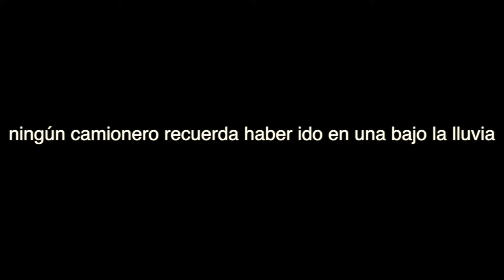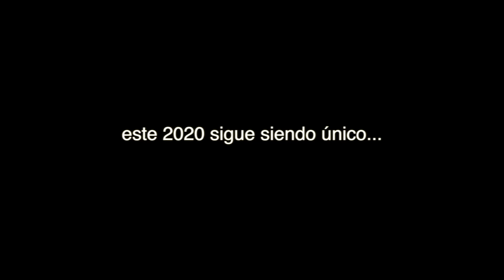Procesión camioneros Teloloapan, Gro.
La procesión anual de transportistas en Teloloapan, Gro. en el  domingo anterior al 15 de agosto